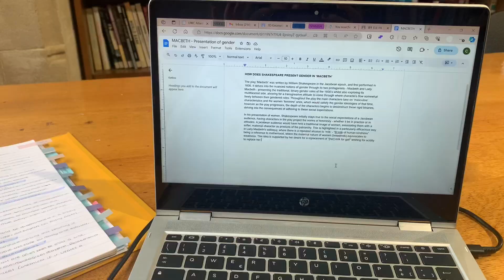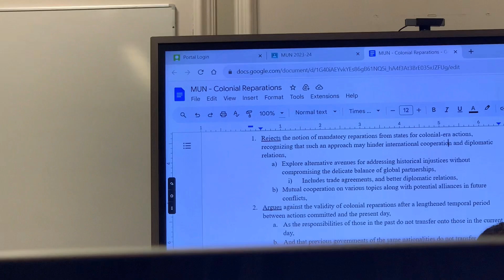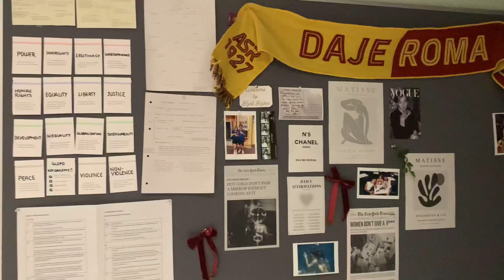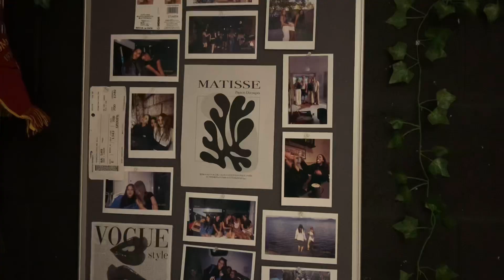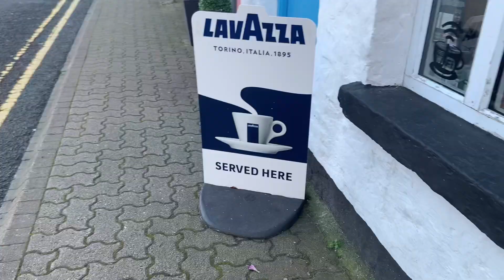UWC ATLANTIC COLLEGE VLOG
a day in my life at UWC atlantic college (except it’s two days), here’s an insight on the hippie hogwarts lifestyle